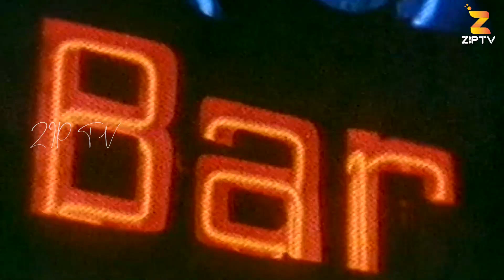బావ ని పొగిడి అమ్మాయిని లైన్ లో పెట్టొచ్చా.? | Rajendra Prasad Super Hit Movie Comedy Scenes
Rajendra Prasad Super Hit Movie Comedy Scenes | Latest Telugu Movie Comedy Scenes | Rajendra Prasad, Aswini & Brahmanandam | @ziptvboxoffice